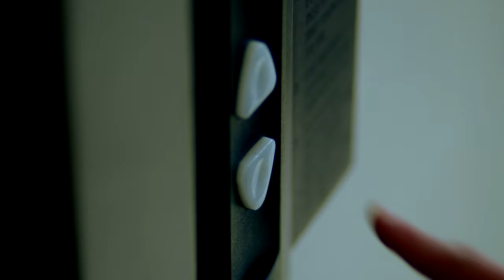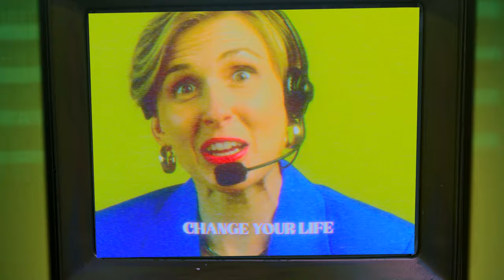Willow Stephens - Future Classic (Official Music Video)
Directed by Jacob McCaslin
Executive Producer, Willow Stephens
2nd Unit Director and Choreography, Adam Noel Jones
Camera Assistant, Alissa Wyle (Holy Smoke Photography)

Cast: Adam Noel Jones, Evan O’Brien, Amanda Lehan Canto, Lacey Hannan, Frankie J. Mitchell, Dave Cannon, Willow Stephens
Dancers: Tonya Vivian, Michelle Costello, Genevieve Gonsal, Jonathan Kwok, Amber Zelenay, Alieen Sagara

Produced and Mixed by Jacob McCaslin
Mastering by Eric Bard

Hang with me live on Twitch!

“Future Classic" Lyrics:
Baby in the future you’re a classic
So timeless and so true
Ooh you got a special kinda magic
You make me feel brand new
They may call you old fashioned
But don’t let it change your tune
And no one else can do it quite like you
If you’re looking around and you’re feeling alone
It’s cause you’re one of a kind
Might feel safe to fade into the crowd
But you were born to shine
While the world keeps filling up with plastic
You’re a little black dress with a red lip
And some things never go out of style
You’re not just passing through
But don’t let them change your tune
You got no one to follow, you’re misunderstood
But there’s something inside
Pushing you forward, so don’t stop now
You’re ahead of your time
In a cookie cutter scene
you’re a diamond undercover
Not a copy pasted trend or a one hit wonder
Not just passing through
Let them call you old fashioned

Future Classic (Official Music Video)